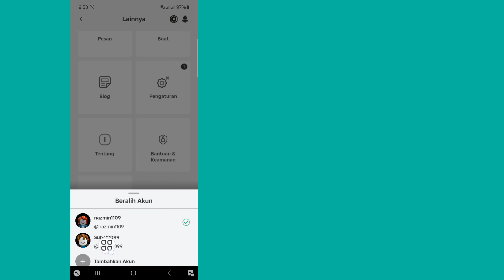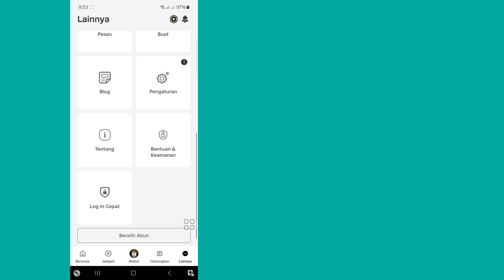Cara Menghapus Banyak Akun Di Roblox Mobile 2024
Cara Menghapus Banyak Akun Di Roblox Mobile...

Tonton video ini dan pelajari Cara Menghapus Banyak Akun di Roblox Mobile...

Republish it.